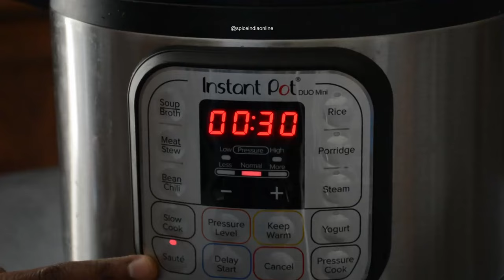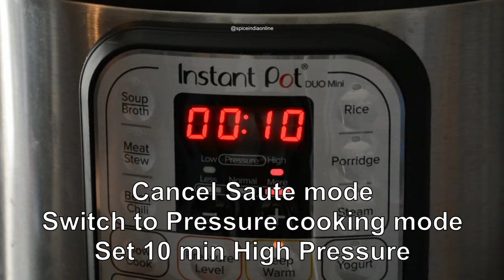மிளகு கோழி குழம்பு - Pepper Chicken Gravy in Tamil - Kozhi Kuzhambu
மிளகு கோழி குழம்பு செய்வது எப்படி - Spicy Indian style Pepper Chicken Curry - Perfect side for mild Pulao, Biryani, Idli, Dosa, Chapati & Parotta
Ingredients - Pepper Chicken Masala Powder
4 each Dry Red Chilli
1 tablespoon Coriander seeds
3 teaspoon Black peppercorn
1 teaspoon Cumin seeds
1/2 teaspoon Fennel seeds
1 each Cardamom
1 1/2 inch Cinnamon
3 each Cloves
Ingredients for the Curry
1 kg Chicken boneless or whole cut
20 each Pearl onion / Shallots / Chinna vengayam or use 1& 1/2 cups chopped
2 each Green Chilli
1 tablespoon Ginger crushed
5 cloves Garlic crushed
1/2 cup Tomato chopped
2 tablespoon Pepper Chicken Masala Powder
1/2 teaspoon Turmeric powder
1 teaspoon Red chilli powder
1& 1/2 teaspoon Salt kosher /kallu uppu
3 tablespoons Oil
1 teaspoon Cumin seeds
6 each Curry leaves (for seasoning)
2 tablespoons Coriander leaves chopped, for garnish
5 each Curry leaves chopped, for garnish
மிளகு கோழி குழம்பு
Instant Pot Pepper Chicken Curry Recipe
Instant Pot Recipes
Chicken Curry
Spicy Pepper Chicken Curry
How to make Instant Pot Pepper Chicken Curry
Pepper Chicken Gravy